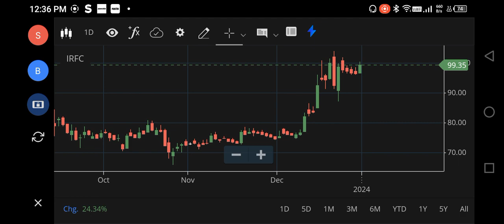IRFC SHARE LATEST NEWS, IRFC SHARE ANALYSIS, IRFC SHARE TARGET PRICE, IRFC SHARE BUY OR NOT